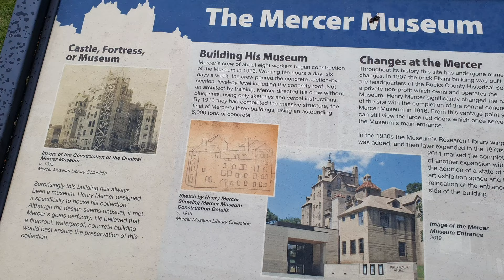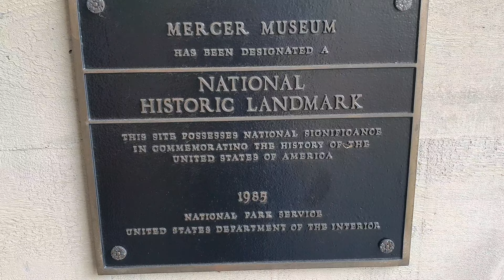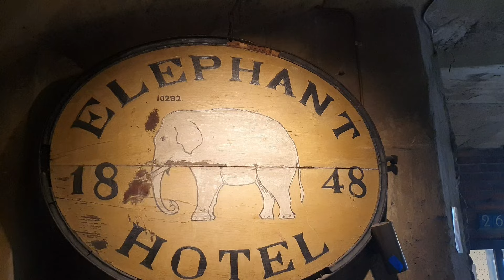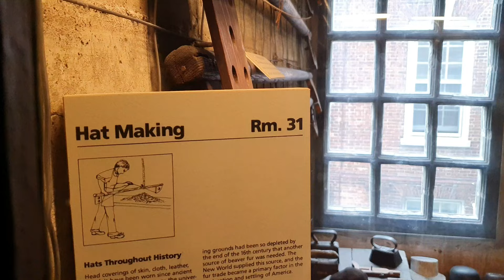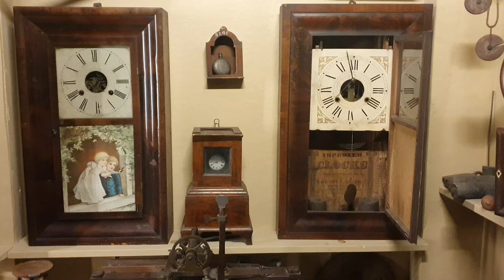Mercer Museum , Doylestown , PA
The Mercer Museum is a museum located in Doylestown, Pennsylvania, United States. The Bucks County Historical Society operates the Mercer Museum, as well as the Research Library, and Fonthill Castle, former home of the museum's founder, archeologist Henry Chapman Mercer. The museum was individually listed on the National Register of Historic Places in 1972,[1] and was later included in a National Historic Landmark District along with the Moravian Pottery and Tile Works and Fonthill. These three structures are the only poured-in-place concrete structures built by Mercer.[2]